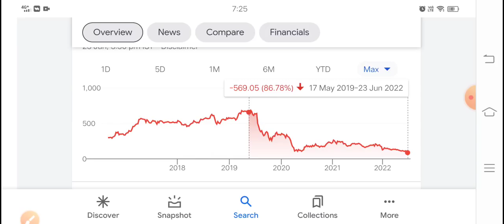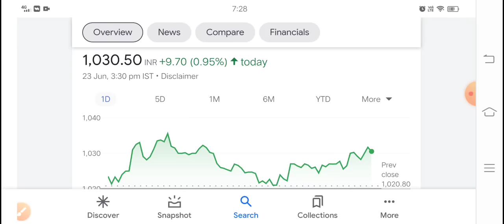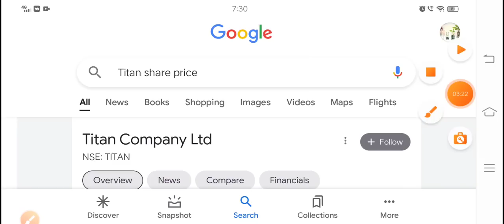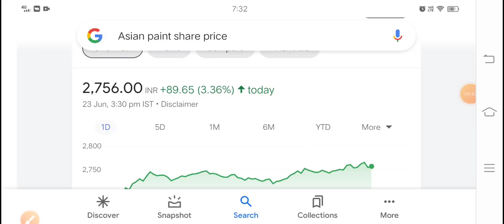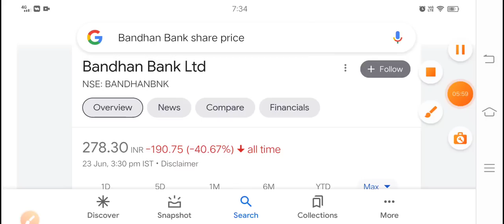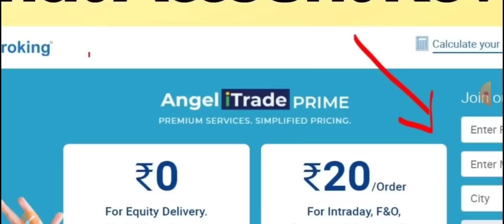शेयर बाजार खो दी जीवन भर की कमाई Average करके घर बेच दिया